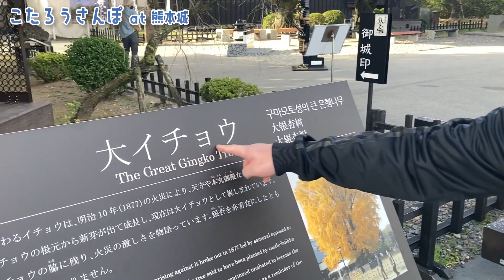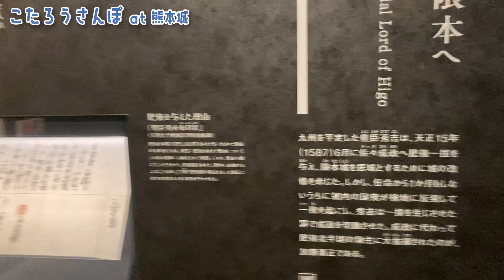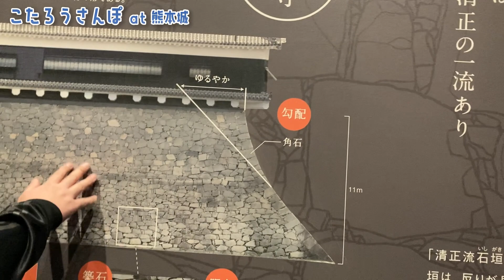【竜小太郎】お城巡り第三弾！熊本城に行ってきました！【こたろうさんぽ】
こたろうさんぽ、お城シリーズ第三弾！梅沢富美男劇団の九州ツアーの合間に熊本城へ行ってきました！

★後援会会員募集中（ファンクラブ ）
【お問合せ先】竜小太郎後援会

★ラジオ
RainbowtownFM88.5MHz
竜小太郎と堤大二郎の「元気DE満タン！」
毎月第4月曜日YouTubeにて公開生放送

★CD・DVD絶賛販売中！
【CD】
「新宿旅鴉」cw「あゝ権八・小紫」
「ハイそれまでョ」cw「親父」
「どんでん返し」cw「うろこ雲」　etc

【DVD】
「観まショ！魅せまショ！竜の道」
「竜小太郎　三月浅草特別公演　華客賑浅草春宵」
「小太郎といっしょに」　etc

★公演
◆大衆演劇祭り＋1
【出演】竜小太郎、門戸竜二、大川良太郎、花園直道
【日程・会場・お問合せ先】
　◉2023年2月21日(火)　近鉄アート館［大阪］
　◉2023年2月22日(水)　ウインクあいち（愛知県産業労働センター）［愛知］
　◉2023年2月23日(木)　三越劇場（本館６階）［東京］
　◉2023年2月24日(金)　三越劇場（本館６階）［東京］
【開演時間】①13:00／②17:00（開場：各公演30分前）
【料金】6,000円（全席指定）
【一般チケット販売日】12月15日（木）〜

◆梅沢富美男劇団　梅沢富美男＆研ナオコ「アッ！とおどろく夢芝居」
【日程・会場】
　◉2023年1月25日(水)　宇都宮市文化会館
　◉2023年1月26日(木)　ウェスタ川越
　◉2023年2月2日(木)　高崎芸術劇場 大劇場
　◉2023年3月7日(火)　小田原三の丸ホール
　◉2023年3月8日(水)　サンシティ越谷市民ホール
　◉2023年4月6日(木)　アクトシティ浜松 大ホール
　◉2023年4月11日(火)　カルッツかわさき ホール（川崎市スポーツ・文化総合センター）
　◉2023年4月17日(月) 　日本特殊陶業市民会館　フォレストホール（名古屋）
【開演時間】［昼の部］14:00／［夜の部］18:00（各30分前開場予定）
【料金】（全席指定）7,000円（税込）

◆梅沢富美男劇団　市川町特別公演2022
【会場】市川町文化センター　ひまわりホール［兵庫］
【開演時間】［昼の部］14:00／［夜の部］18:00 （各30分前開場）
【料金】［前売券］5,000円（税込）／［当日券］5,500円（税込）※お1人様4枚まで

【会場】焼津文化会館　大ホール［静岡］
【開演時間】［昼の部］12:00／［夜の部］16:00 （各45分前開場）
【料金】［一般］6,500円（税込）／［シニア（65歳以上）］5,500円（税込）

◆梅沢富美男劇団　飛騨市特別公演2022
【会場】飛騨市文化交流センター　スピリットガーデンホール［岐阜］
【開演時間】①11:00 ／②15:00 （各30分前開場）
【料金】［前売券］5,000円（税込）／［当日券］5,500円（税込）

◆第43回 岡崎市民芸術祭　梅沢富美男劇団　岡崎特別公演 2023
【会場】岡崎市民会館　あおいホール［愛知］
【開演時間】［午前の部］11:00 ／［午後の部］15:00 （各45分前開場）
【料金】［S席］6,000円（税込）／［A席］5,000円（税込）

◆市民文化芸術鑑賞事業　梅沢富美男劇団　中津川特別公演 2023〜特別出演 研ナオコ〜
【会場】中津川市 中津川文化会館［岐阜］
【開演時間】［昼の部］12:30 ／［夜の部］16:30 （各45分前開場）
【料金】一　般［S席］7,000円（税込）／［A席］6,500円（税込）
　　　　友の会［S席］6,300円（税込）／［A席］5,800円（税込）

※梅沢富美男劇団公演は全て特別ゲストとして出演いたします